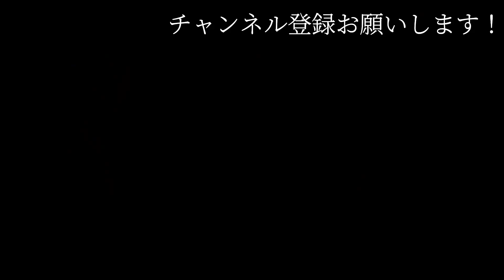【シングルファザー】待ちに待ったこの日。やっと来た幸せな日と娘の恩返し。平日のリアルな2日間【ルーティン】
シングルファザー離婚後の日常生活…2人兄妹と父のリアルな暮らし。
待ちに待った幸せな日
生活に必要不可欠だと感じた1日

皆様お疲れ様です！いつもご視聴頂きありがとうございます！
毎日配信してますので明日も良ければご視聴お願いします！